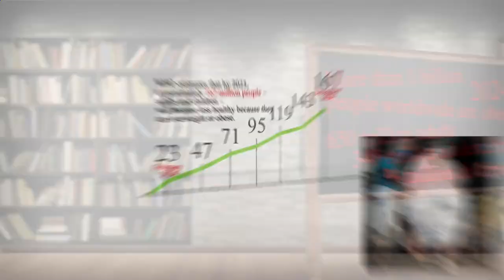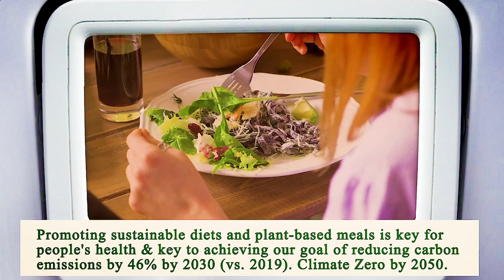Close to Me Restaurant - Close to Me Restaurants - Manhattan 10022 NY, New York County, New York, US